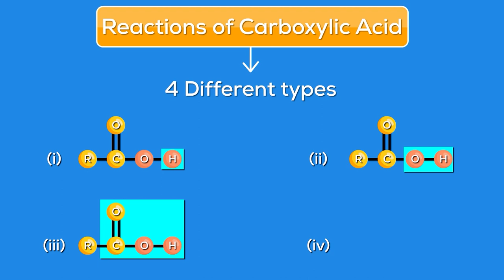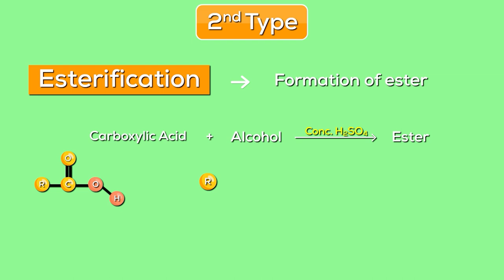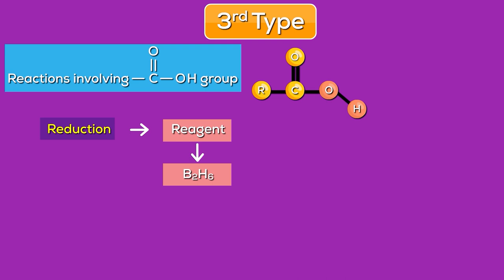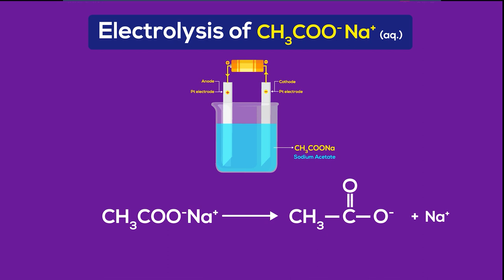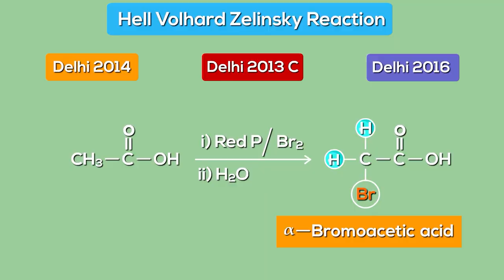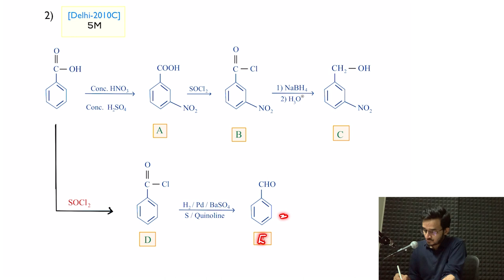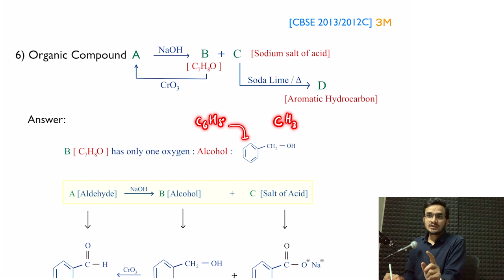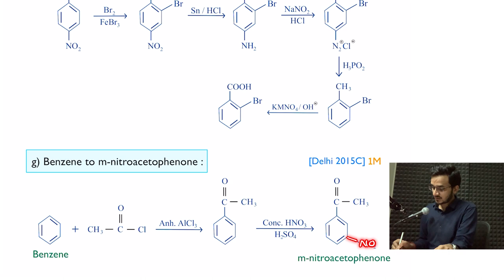7.Reactions of Carboxylic Acid | Aldehyde Ketone and Carboxylic Acid | Lecture 7